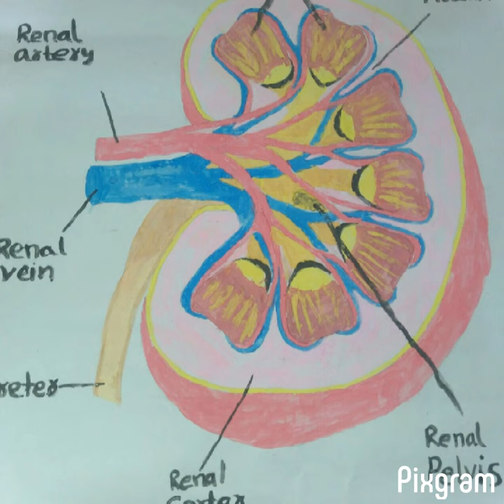Kidney internal structure water colour